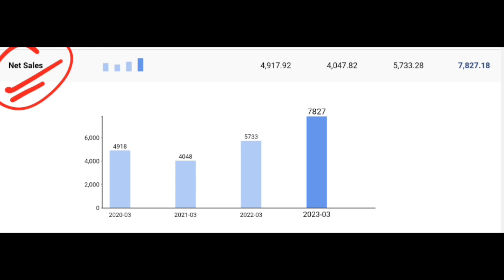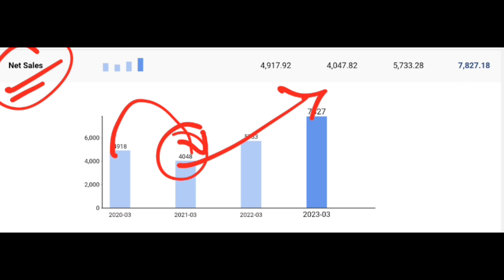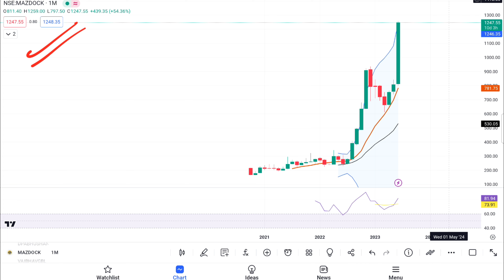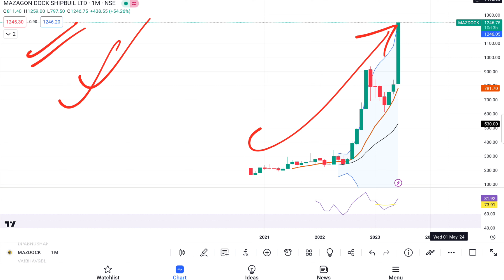Mazagon Dock Shipbuilders Ltd - 3 महीने में पैसे किए डबल